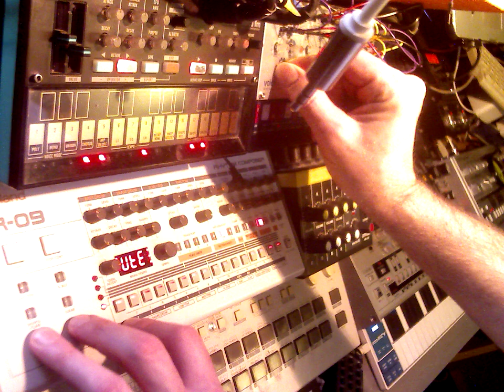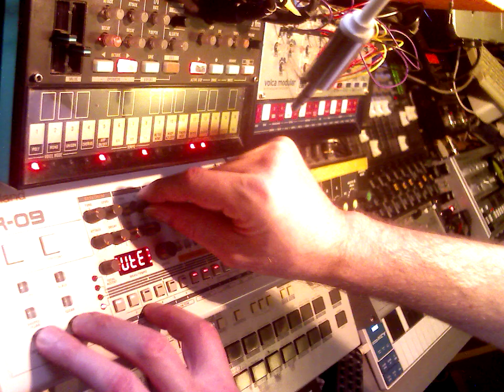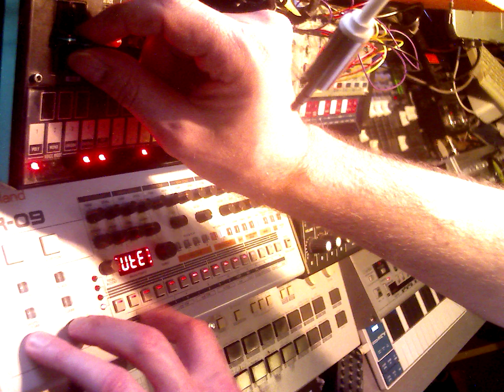NTNS909 - I Solation \I/:\I/ 2020.05.06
TR-626:TR-09:Volca FM:Volca Modular